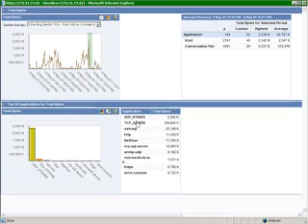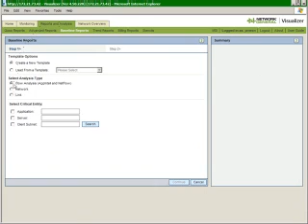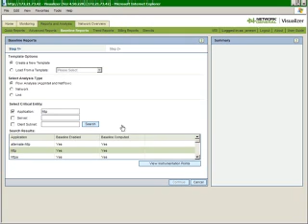Simplified Management of Cisco IOS NetFlow Data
Network General Delivers Simplified Management of Cisco IOS NetFlow Data Driving Higher User Adoption

Open Architecture Facilitates Access to Performance Management Database

Network General ™ Corporation, the leading provider of IT Service Assurance solutions, today announced the integration of Cisco NetFlow data into its network intelligence architecture, networkDNA TM, delivering a single source of network truth aggregated from multiple vendor data sources. The company also announced the availability of new application programming interfaces (API) for its NetVigil and Visualizer products, providing open access to critical application and network performance data by extracting network intelligence from the networkDNA performance management database (PMDB).